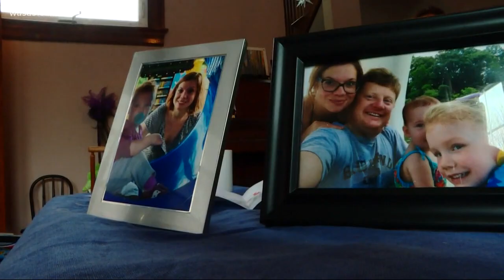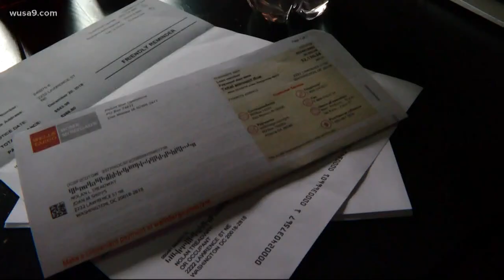Furloughed mom sleepless and tearful as she wrestles with daycare and bills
Joan Shipps says she had no warning that December 21 would bring her last paycheck. As a contractor, she may never get back pay.